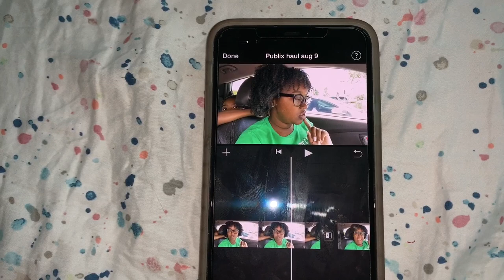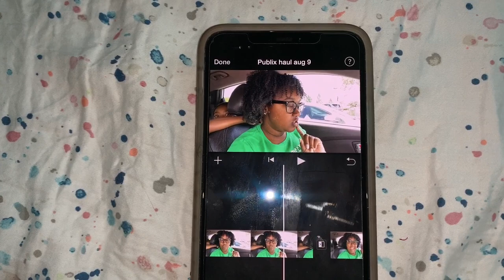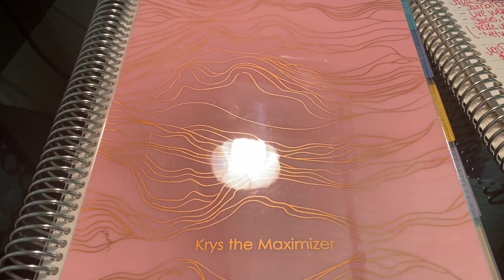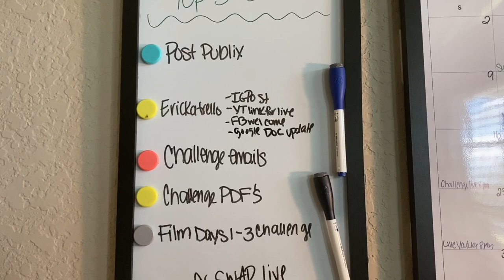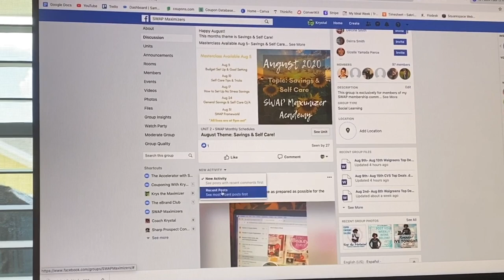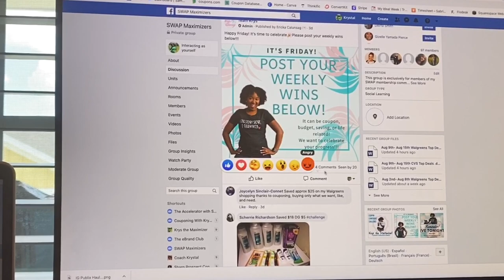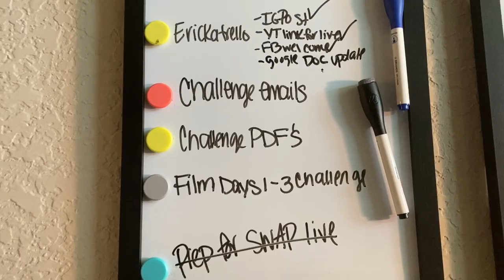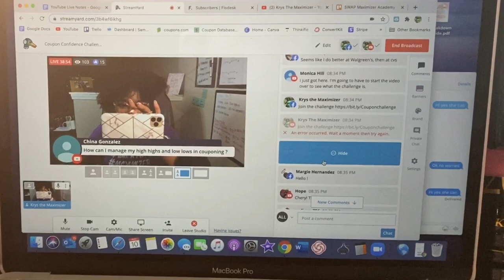Day in the Life of a Coupon Coach Vlog #1 | Krys the Maximizer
Want to be coached by me one on one?

Weekly Group Coaching and Daily Coupon Support, Join the SWAP Maximizer Academy
Keep in Touch!

Join my Free Facebook Group, Couponing with Krys the Maximizer, for weekly challenge updates and lives!